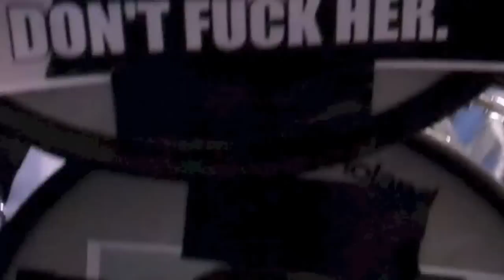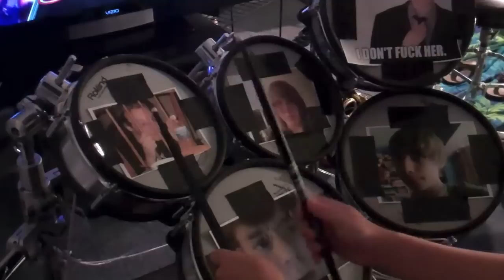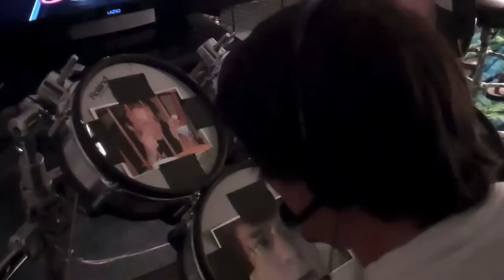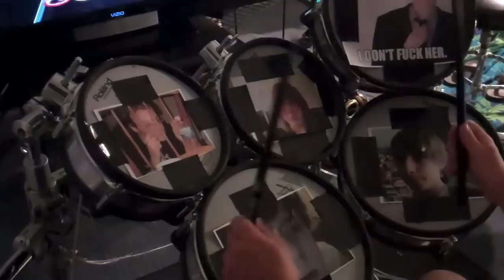DRUM KIT UPDATE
A closer look at my new setup.